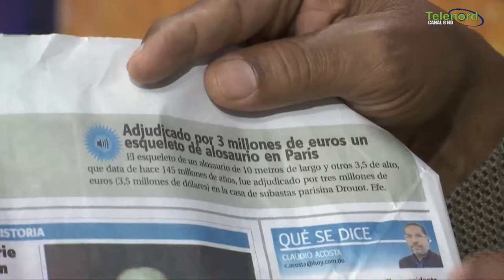El campo no puede seguir dependiendo de la inmigración haitiana según Manolo Bonilla